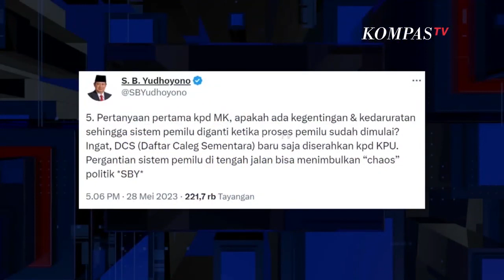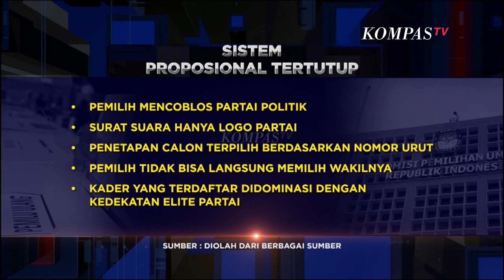UNCUT Cuitan Denny Indrayana Buat Gaduh, Apakah Pemilu Akan Tertutup Lagi